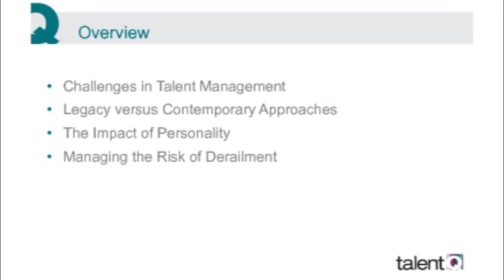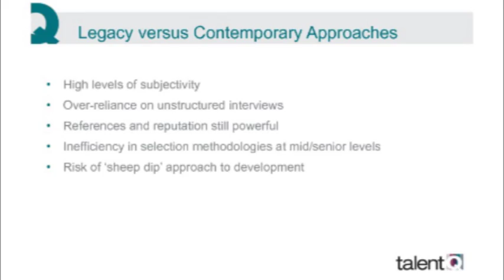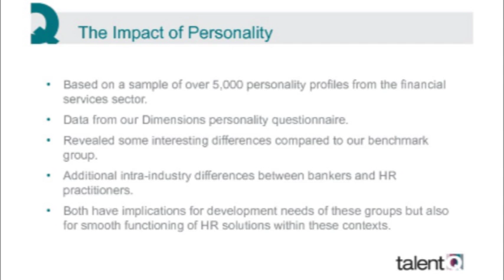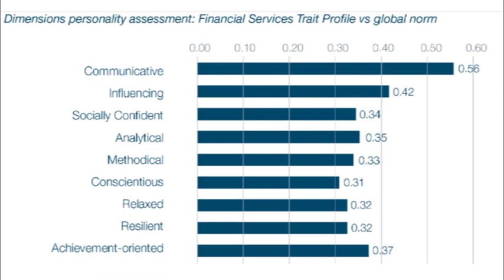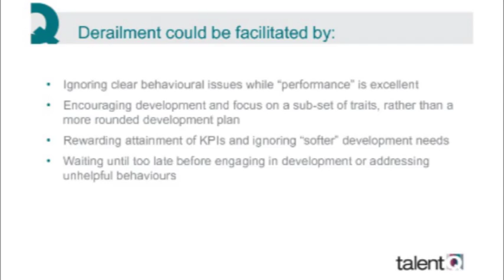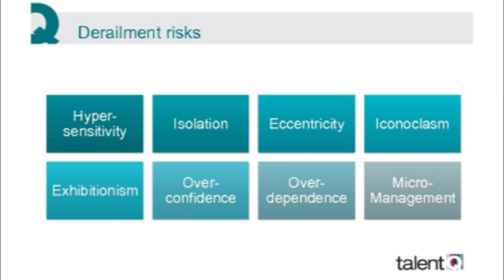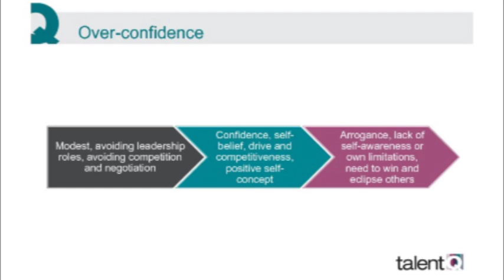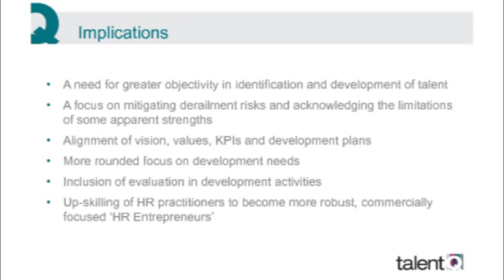Banking on Talent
Dr Richard MacKinnon discusses the highlights from the 'Banking on Talent White Paper (25.06.13).  His findings include:

- The challenges in talent management for the banking sector
- Legacy versus contemporary approaches
- The impact of personality
- Managing the risk of derailment